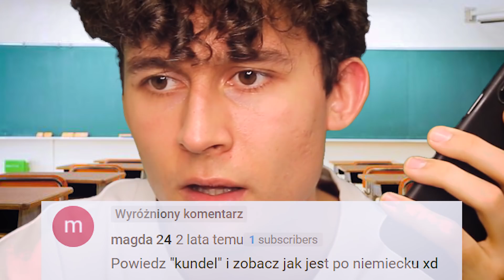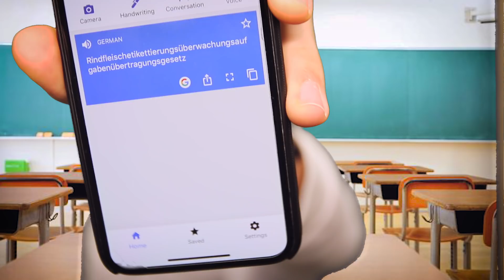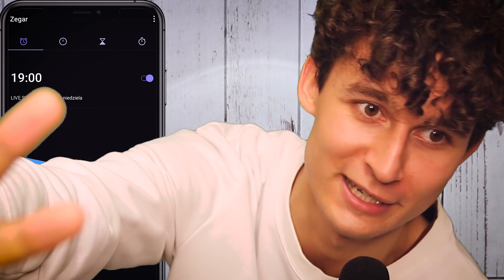NAJŚMIESZNIEJSZE SŁOWA PO NIEMIECKU